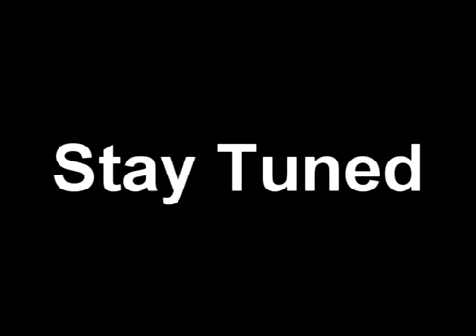Spring Montage P1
This is the first half of the spring mantage! Part 2 Will be out in 3 weeks!!   Believe It!!!